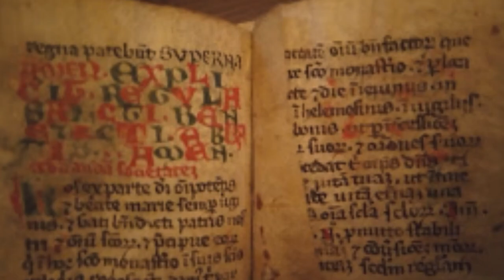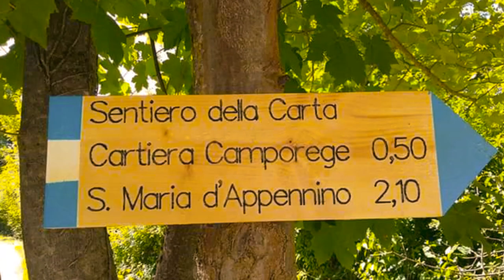FABRIANO, TERRA DI CONFINE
rocche, castelli, eremi e abbazie, un territorio da scoprire attraversato da strade millenarie, valichi ed oltre 300 sentieri tra antichi saperi e sapori della tradizione